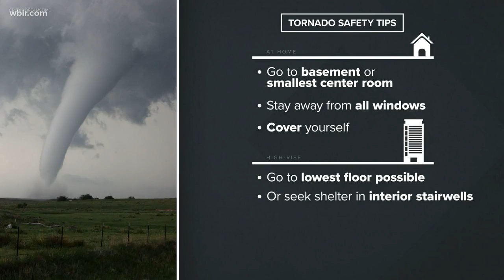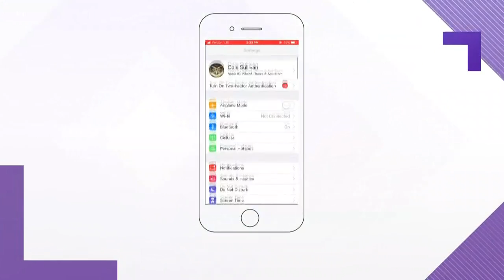How to prepare for a tornado with Colin Ickes from KEMA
Here to break down how to prepare is Colin Ickes, the director of the Knoxville-Knox County Emergency Management Agency.